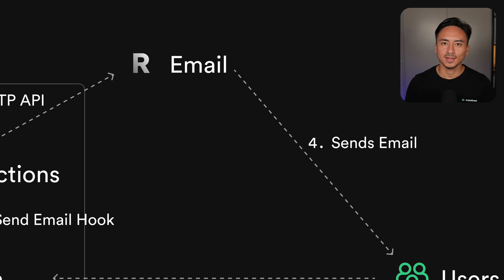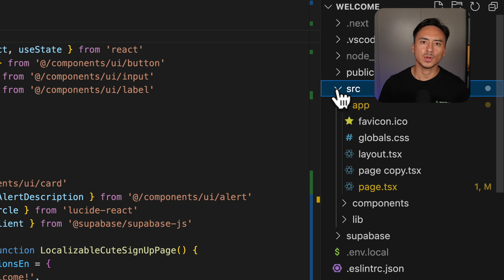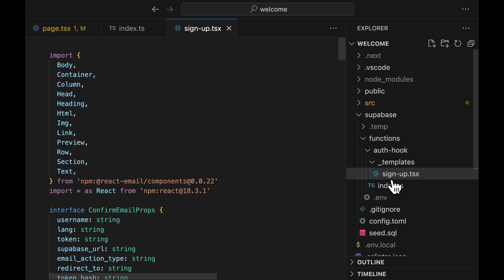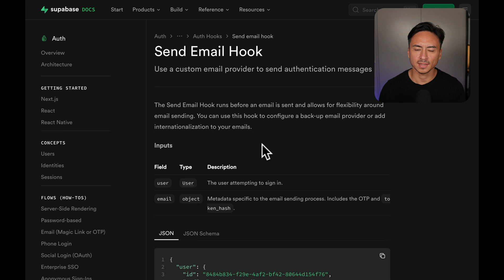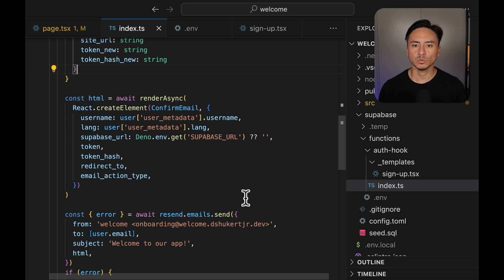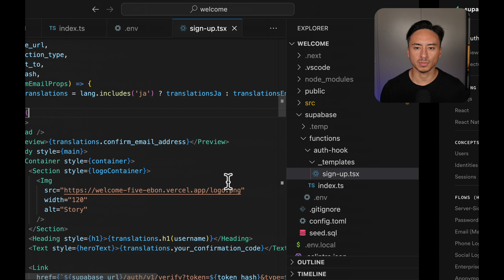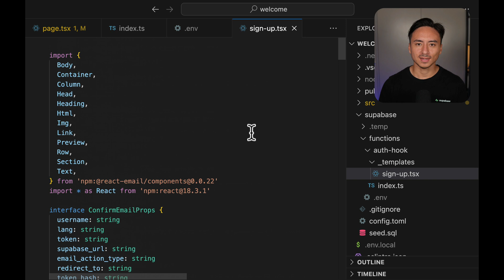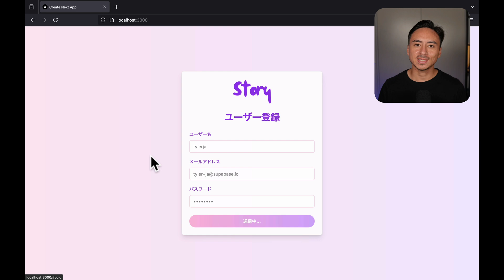How to localize your emails sent from Supabase Auth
Your users might be in various locations in the world speaking different languages. With the send email hook from Supabase auth, you can now localize your auth emails to match the user's preference.

goes through how to use the send email hook to send localized emails.
Send email hook is a mechanism on Supabase Auth to send a webhook request whenever an auth email is being sent to the user. Using the hook with a Supabase Edge Function, you can send any kind of custom emails to your users. In this video, we look at how you can inject metadata into the user upon sign-up, which can then be used to determine in which language the user should receive the auth email.

00:00 Introduction
00:29 Overview
00:47 Step1: Create a web app
01:06 Step2: Setup the auth hook
01:53 Step3: Create the edge function
04:41 Going over the template
06:37 Deploy the function
07:03 Test out the localized email
07:45 Outro